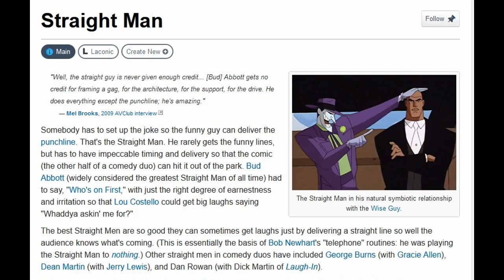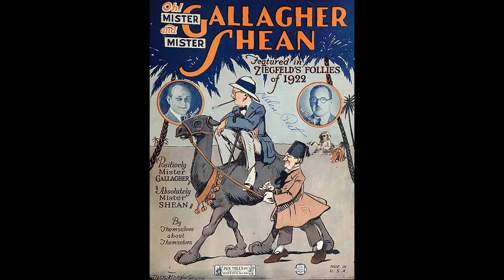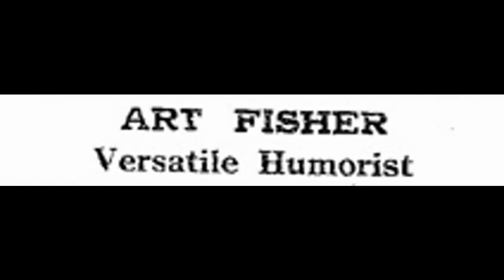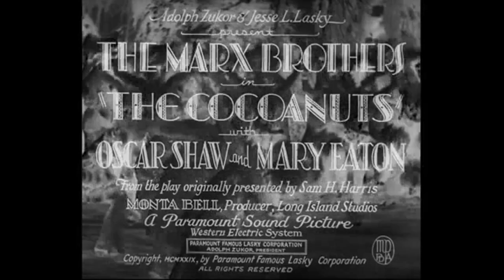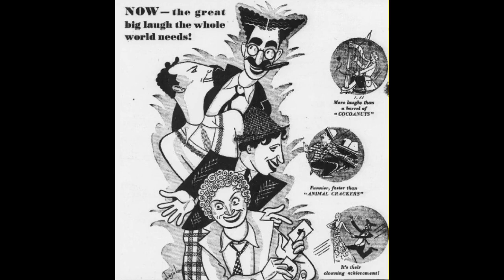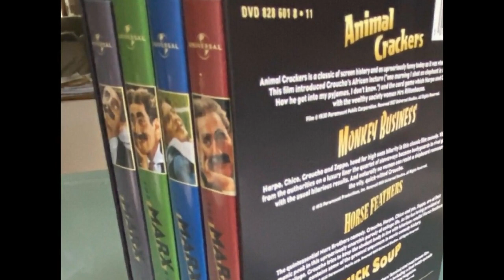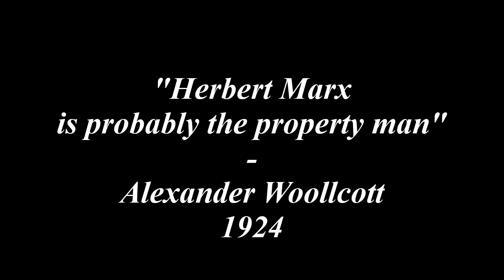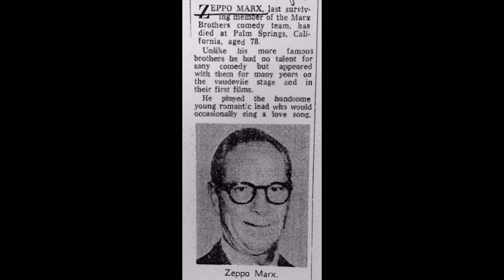ZEPPO MARX • Character Chronicles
Herbert "Zeppo" Marx is a name that become a legendary laughing stock to comedy enthusiasts. Despite being a member of the craziest comedy group of all time, unlike his older brothers (Groucho, Harpo & Chico), Zeppo was the very opposite of zany.

INDEX:
03:10   The Origin of The Four Marx Brothers / The Vaudeville Years
05:33   I'll Say She Is (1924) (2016)
07:37   The Cocoanuts (1929)
09:24   Animal Crackers (1930)
11:28   Monkey Business (1931)
14:24   Horse Feathers (1932)
17:03   Duck Soup (1933)
18:57   The MGM Years / Zeppo Quits
20:53   Room Service (1938)